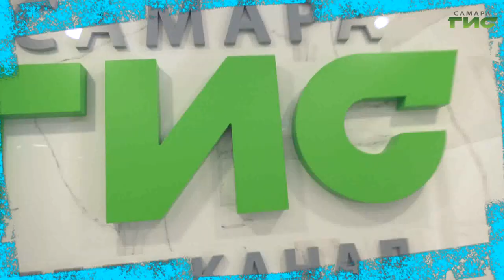В Самаре обсудили проблему безнадзорных животных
Мы в ответе за тех, кого приручили, а что делать с теми, кто так и остался без друга и крыши над головой?  В Самаре обсудили проблему безнадзорных животных. Совещание прошло в думе г.о. Самара. Как сейчас проводится работа  с бродячими собаками и насколько она эффективна, в нашем сюжете.